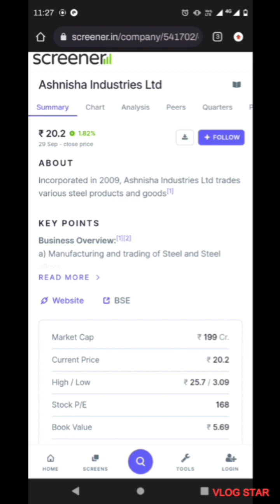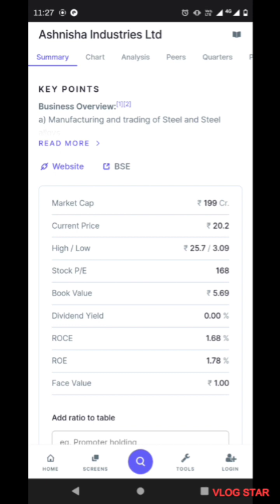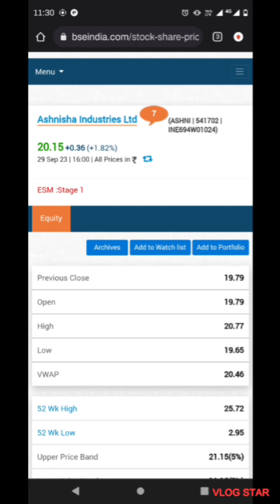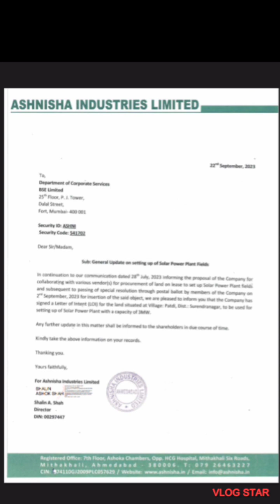साल में 552% रिटर्न देने वाला पेनी स्टॉक penny stock to buy now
Super multibagger penny stock 2023.
Penny stock
penny stocks
stock market
stock moe
elon musk
amc stock
day trading
stock market for beginners
metaverse
stock market news